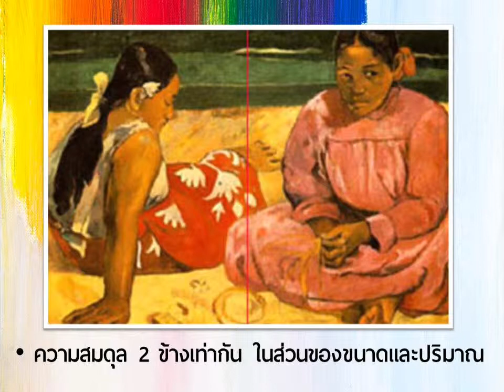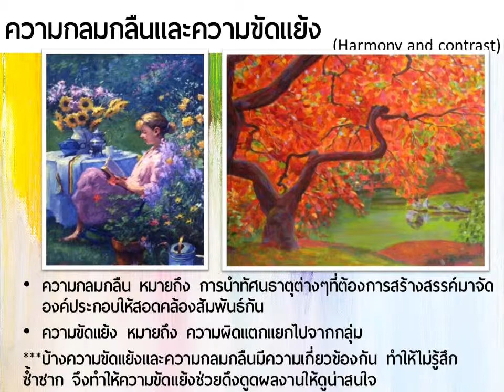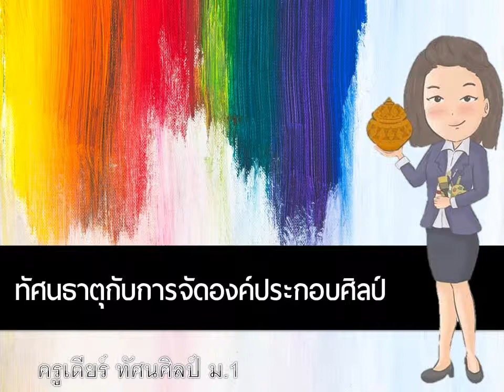ทัศนธาตุกับการจัดองค์ประกอบศิลป์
ทัศนศิลป์ ม.1